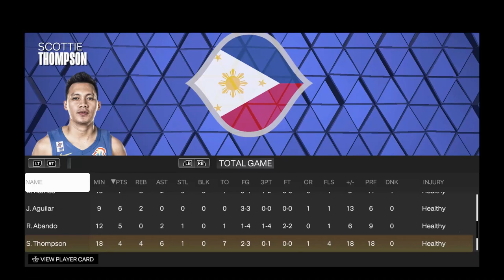FIBA World Cup 2023 l Slovenia (17-10) vs Dream Team Philippines (22-4) | NBA 2K24 Gameplay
NBA
NBA Today
NBA Basketball
NBA Highlights
NBA Live Today
NBA2K24
NBA2K24 Gameplay
NBA2K24 PC
NBA2K24 XBOX
NBA 2K24
NBA Highlights
NBA Replay
RovsTV NBA 2K
RovsTV
Rovs TV
Atlanta Hawks
Boston Celtics
Brooklyn Nets
Charlotte Hornets
Chicago Bulls
Cleveland Cavaliers
Dallas Mavericks
Denver Nuggets
Detroit Pistons
Golden State Warriors
Houston Rockets
Indiana Pacers
Memphis Grizzlies
Miami Heat
Milwaukee Bucks
Minnesota Timberwolves
Orlando Magic
Philadelphia 76ers
Phoenix Suns
Portland Trail Blazers
Sacramento Kings
San Antonio Spurs
Toronto Raptors
Utah Jazz
Washington Wizards
Philippines vs Slovenia
Slovenia vs Philippines
Slovenia
Philippines
Gilas Pilipinas
Jordan Clarkson
Justin Brownlee
19th Asian Games
Paris 2024 Olympic

Thank you. Stay safe everyone 😊